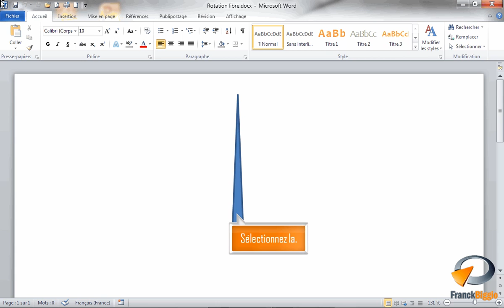Rotation libre dans Word - Formation Word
Tutoriel vidéo sur la fonctionnalité de Microsoft Word : Rotation libre, Issu de la formation Word de Optivalys Formations à Marseille.